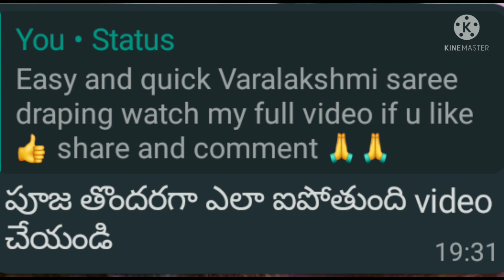My Varalakshmi vratam vlog తక్కువ పని ఎక్కువ వంటలు ఎలా చేశానో కూడా ఈ వీడియోలో చూసేయండి